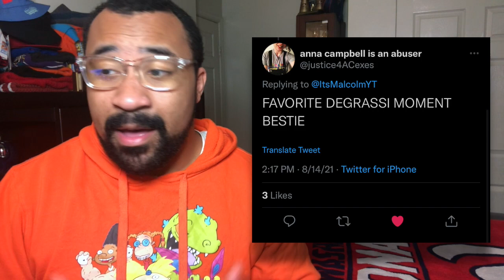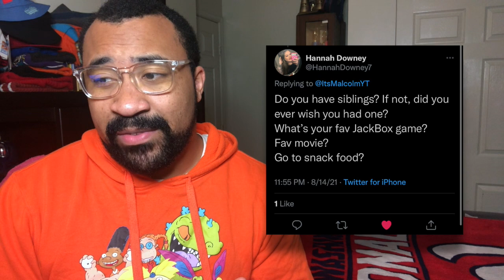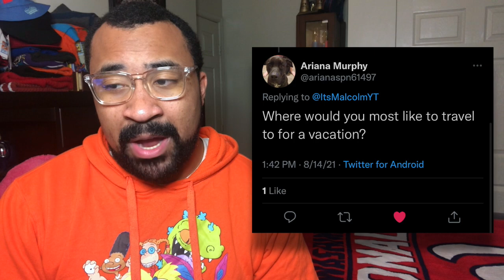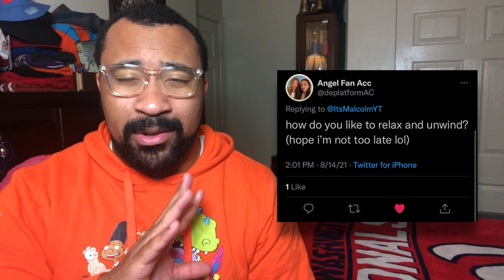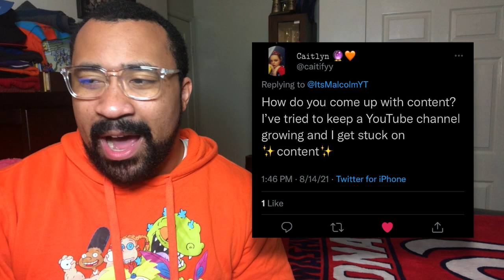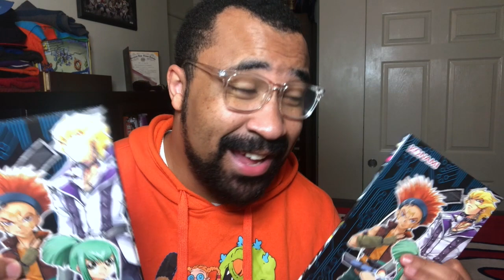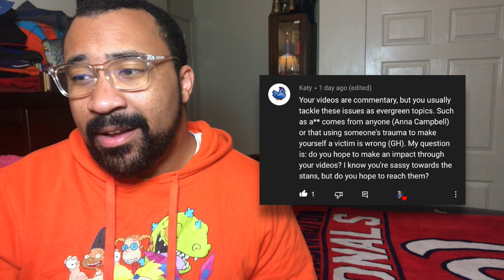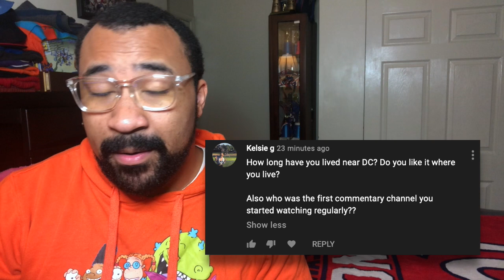MANNY SANTOS TOLD ME TO DO A Q&A AGAIN... so I did 🗣 (6k subscriber special 🥳🥳)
Welcome back everyone! Yes I know this video is a few days late so I do apologize but we are back and I am answering all the questions you left for me in that time!! I talk a little about Gabbie Hanna, Anna Campbell, David Dobrik, James Charles, and more!! Definitely hope I answered everything to the best of my abilities!! If not... THEN STAN MANNY SANTOS!!!

Original Link -
*if any*